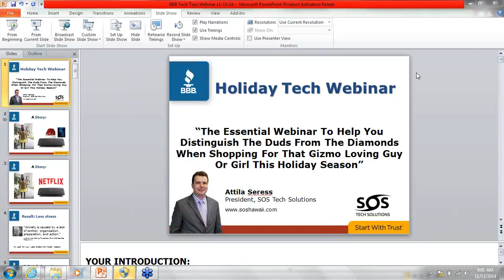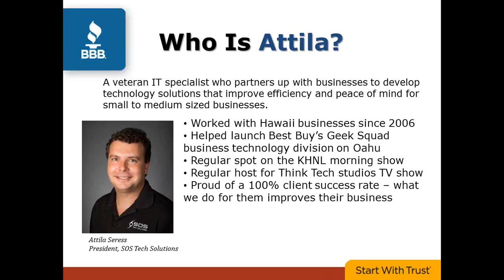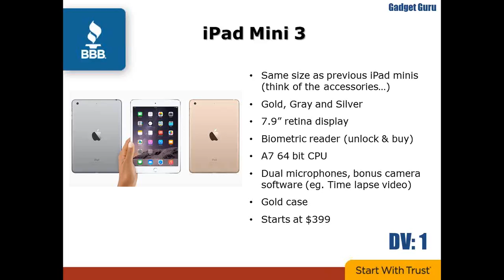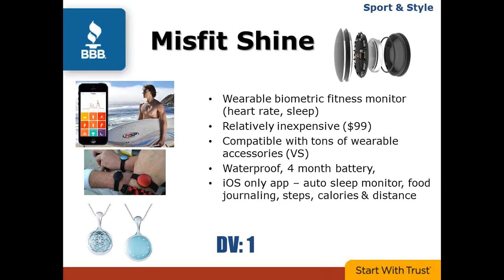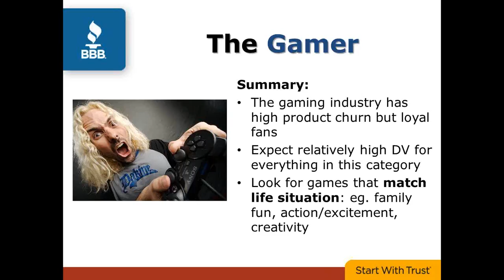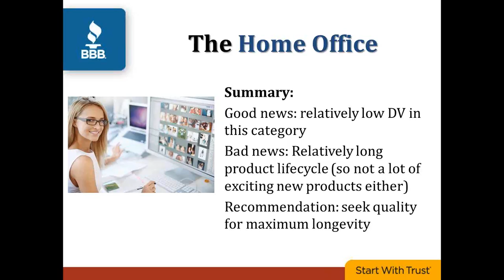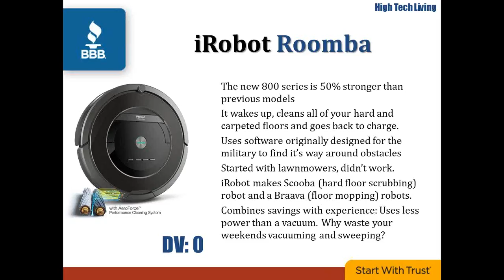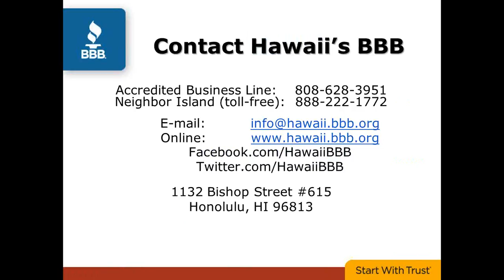2014 11 13 09 01 Holiday Tech Show 12 Cool Tech Gifts for Everyone on Your List on Vimeo